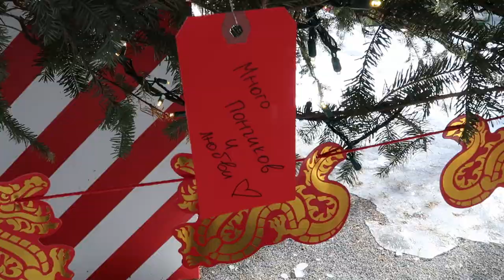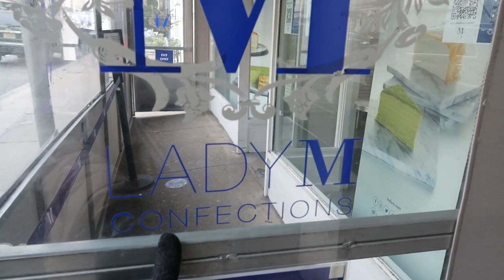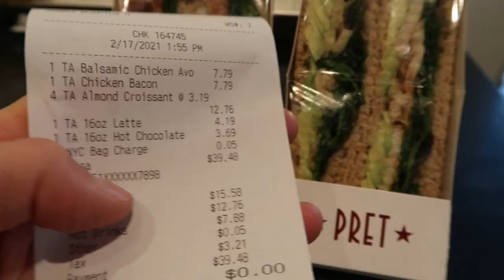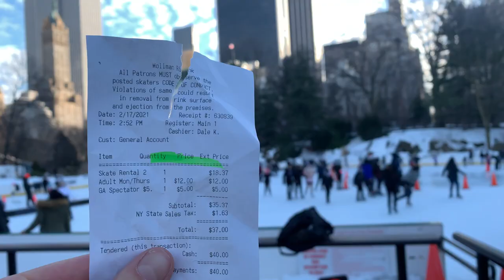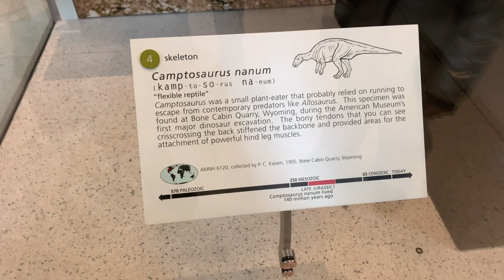ГУЛЯЕМ ПО ЗИМНЕМУ НЬЮ-ЙОРКУ ВСЕЙ СЕМЬЕЙ| Ольга Рохас | Нью-Йорк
Это видео максимально передающее атмосферу зимнего Нью-Йорка, мы всей семьей  прогуляемся по продуманному мной маршруту, а в начале я с радостью поделюсь  некоторыми организационными правилами путешествия с детьми для спокойного и максимально (на сколько это возможно) расслабояющего времяпрепровождения всей семьей)))

Наш маршрут:
1. С автовокзала 42 стрит и 8 авеню идем по 42 на восток
2. Доходим до Брайн Парка - там очень много интересных развлечений: Рождественский рынок, каток, зимние прозрачные иглу, можно сьесть самый вкусный десерт в кафе Lady M
3. Дальше заворачиваем на 5 авеню
4. Идем вверх к центральному парку через Рокфеллер Центр
5. Возле отеля Плаза на 5 ав сворачиваем на Запад и заходим в кафе Pret a Manger за самым вкусным горячим шоколадом и минадальным круасаном
6. После мы пошли на каток в центральный парк
7. Через Центральныц парк мы дошли до Музея American Museum of Natural History
8. И потом на A train вернулись вниз на автовокзал

Длинная: насыщенная прогулка на 5-6 часов!
Обнимаю!